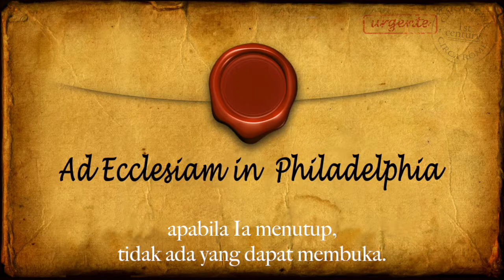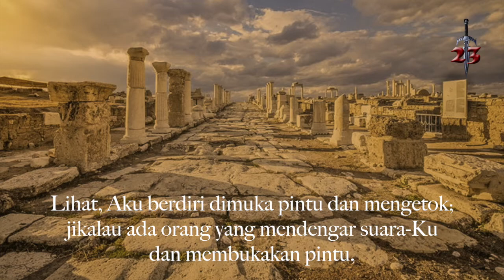Kitab Wahyu. Pasal 3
Kepada Jemaat di Sardis -
Kepada Jemaat di Filadelfia -
Kepada Jemaat di Laodikia.